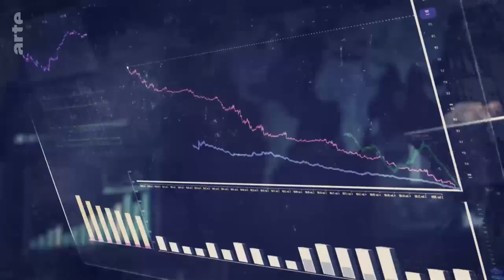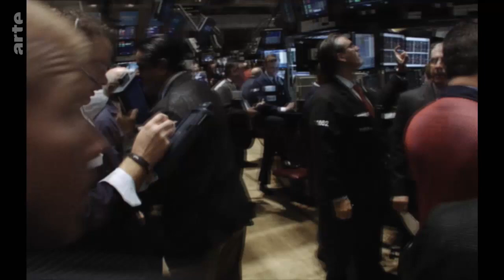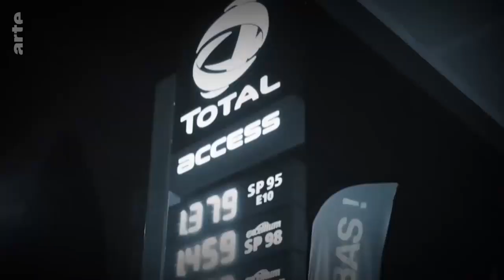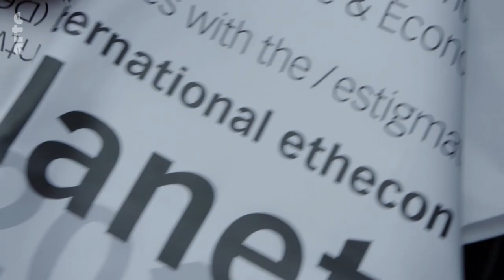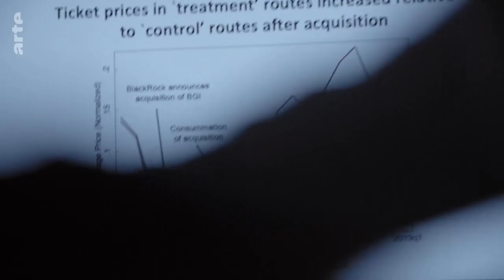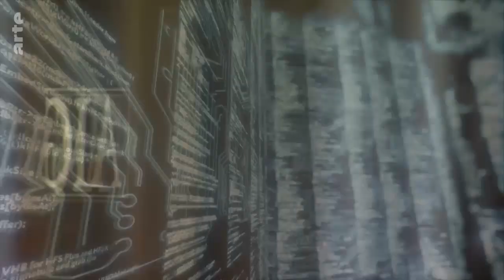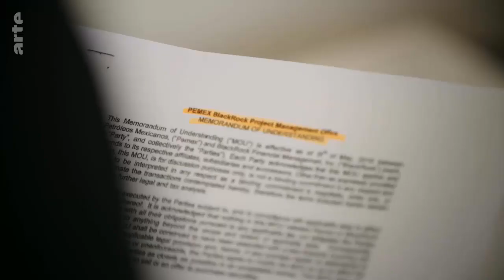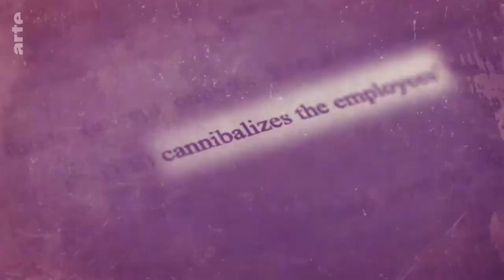Qui Sont Ces Financiers qui Dirigent le Monde ?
Découvrez des Mugs Uniques et de l’Art qui Fait la Différence ! 🎨☕

Bienvenue sur ma chaîne ! Si vous êtes passionné par les mugs originaux, les designs uniques et l’art sous toutes ses formes, vous êtes au bon endroit ! 😊

Je vous invite à explorer ma boutique où chaque mug est plus qu’un simple objet du quotidien : c’est une véritable œuvre d’art.

Parfait pour ajouter une touche de créativité à vos pauses café ou pour offrir un cadeau personnalisé qui fera sensation ! 🎁